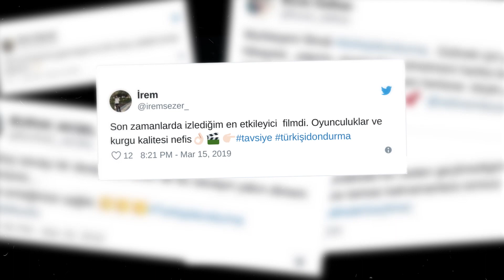Türk İşi Dondurma Filmine Gidenlerin Yorumları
Yapımcı Mustafa Uslu, bu kez 1. Dünya Savaşı sırasında Avustralya'da yaşayan iki Türk'ün hayatından esinlenerek sinemaya uyarlandığı yeni filmi Türk İşi Dondurma'yı beyazperdeye taşıdı.

Filmi izleyenlerin sosyal medyada ki tepkilerini sizler için hazırladık. İzleyipte pişman olanı biz görmedik sizde izledikten sonraki tepkinizi yorum olarak yazabilirsiniz.